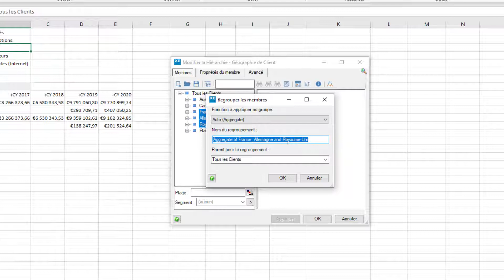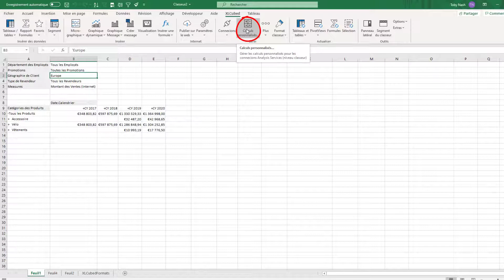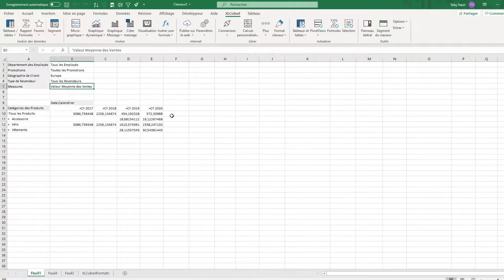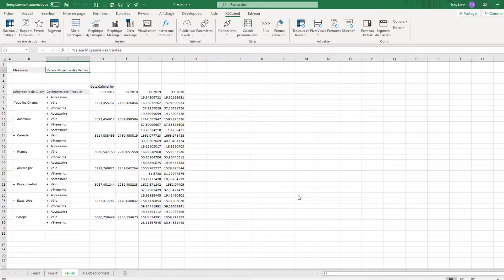Calculs de classeur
Un guide montrant comment créer des calculs dynamiques disponibles à travers vos classeur Excel.

XLCubed – Le choix des professionnels de BI et de finance